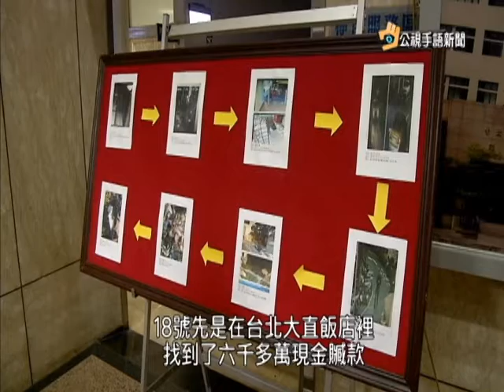20160721 公視手語新聞 一銀盜領案 內湖山區找到1700餘萬